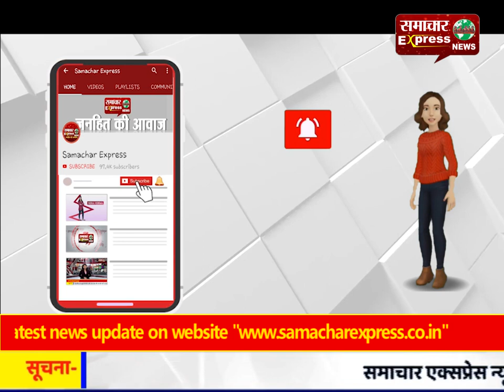बीजेपी कार्यकर्ताओं ने टेंपू चालक की जमकर की पिटाई